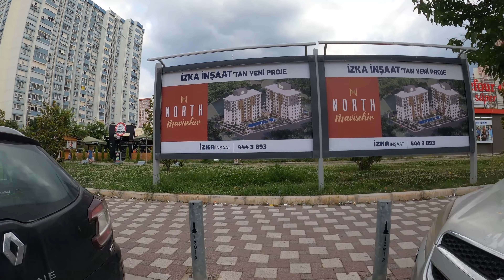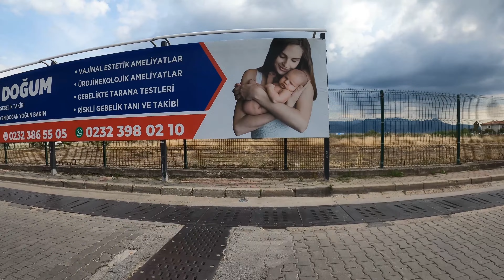Discover the beauty of Izmir on an amazing Walking Tour! | Karşıyaka | 4K UHD HDR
This walking tour of Izmir was recorded on Sunday, June 11th, 2023 starting at 13:30

Karşıyaka is a neighborhood in the north side of Izmir, Turkey. Mavişehir is one the neighborhoods of karşıyaka. This neighborhood is the wealthiest neighbourhood in Izmir. you can see expensive cars, skyscrapers, many luxury stuff in this area.
Bostanlı is also another beautiful area of karşıyaka. actually it is considered the most beautiful area of izmir. it has an amazing promenade (coastline.)